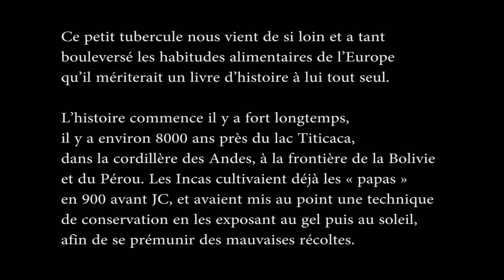La Patate, pomme de terre cultivée dans le jardin, méthode de culture explications de Jean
La pomme de terre, ou patate (langage familier et canadianisme), est un tubercule comestible produit par l'espèce Solanum tuberosum, appartenant à la famille des solanacées. Le terme désigne également la plante elle-même, plante herbacée, vivace par ses tubercules en l'absence de gel mais cultivée comme une plante annuelle. La pomme de terre est une plante qui réussit dans la plupart des sols, mais elle préfère les sols légers légèrement acides. La plante est sujette aux maladies dans des sols calcaires ou manquant d'humus1.
La pomme de terre est originaire de la cordillère des Andes dans le sud-ouest de l'Amérique du Sud où son utilisation remonte à environ 8 000 ans. Introduite en Europe vers la fin du xvie siècle à la suite de la découverte de l'Amérique par les conquistadors espagnols, elle s'est rapidement diffusée dans le monde et est aujourd'hui cultivée dans plus de 150 pays sous pratiquement toutes les latitudes habitées.
C'est une source importante de glucides, qui se présentent principalement sous forme de féculeN 1, mais aussi de protéines et de vitamines. Ses qualités nutritives et sa facilité de culture font qu'elle est devenue l'un des aliments de base de l'humanité : elle figure parmi les légumes et féculents les plus consommés et la principale denrée alimentaire non céréalière du monde. Cultivée et consommée localement, relativement peu commercialisée sur le marché mondial, elle est recommandée par l'ONU pour atteindre la sécurité alimentaire2. C'est aussi la culture alimentaire la plus productive, produisant plus de matière sèche à l'hectare que les céréales, 85 % de la matière sèche produite par la plante étant comestible pour l'homme contre environ 50 % pour les céréales2. Le rendement moyen est d'environ 17 tonnes à l'hectare au niveau mondial, mais se situe entre 40 et 50 tonnes dans certains pays développés d'Amérique du Nord et d'Europe occidentale. La pomme de terre reste sous-utilisée dans certains pays du Tiers Monde, notamment en Afrique sub-saharienne, mais globalement sa consommation progresse dans les pays en développement, tandis que dans les pays développés elle tend à diminuer, basculant de plus en plus vers des formes transformées (produits apertisés, déshydratés ou surgelés).
La fécule de pomme de terre a donné naissance à une industrie de transformation aux multiples débouchés dans les secteurs agro-alimentaire, cosmétique, pharmaceutique et industriel.
Compte tenu de son importance économique, de nombreuses études scientifiques sur la pomme de terre et les espèces apparentées, notamment dans le domaine de la génétique, sont menées par des institutions publiques ou privées de différents pays, coordonnées au niveau mondial, entre autres, par le centre international de la pomme de terre.patate pommes de terre legumes jardin, potager